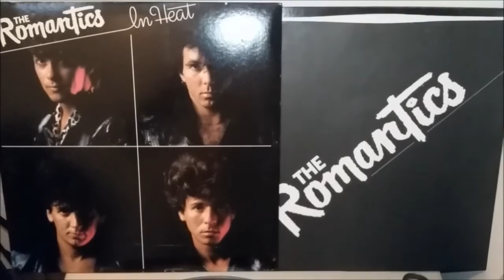The Romantics - Talking in your sleep